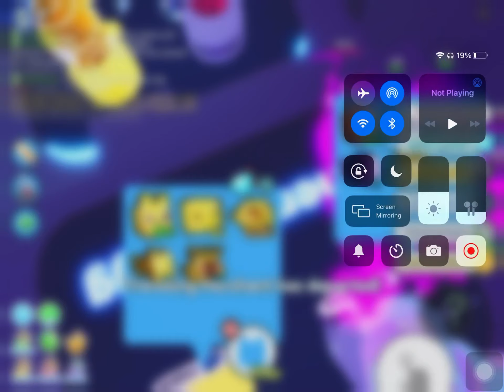Opening tech eggs in pet sim X